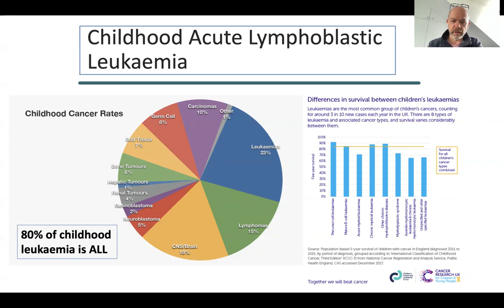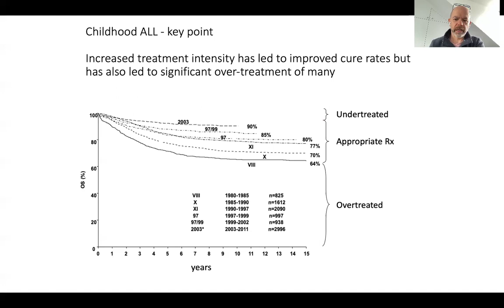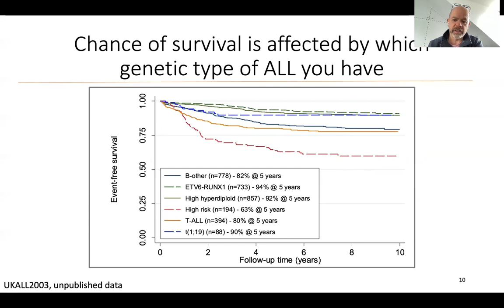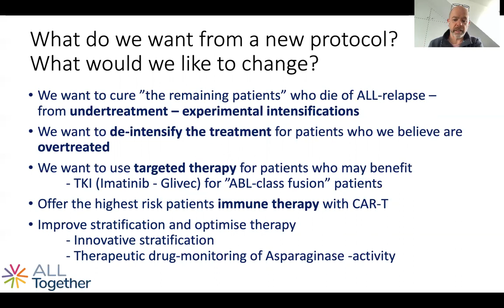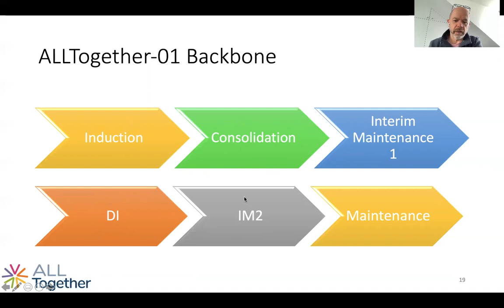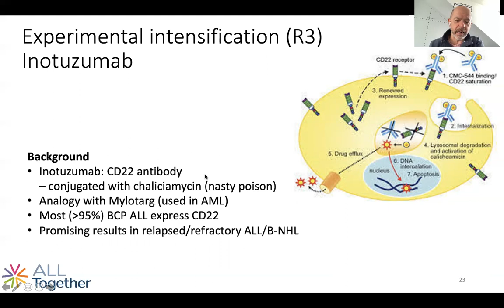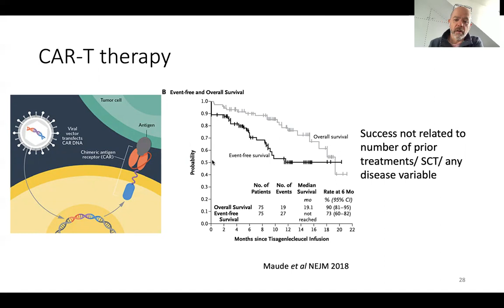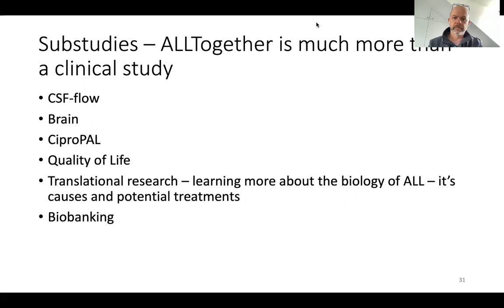ALLTogether Clinical Trial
Dr John Moppett, Consultant Paediatric Haematologist at Bristol Children's Hospital, talks about ALLTogether, the new international clinical trial in paediatric acute lymphoblastic leukaemia.
Presented at the UK Childhood Cancer Conference 2021.